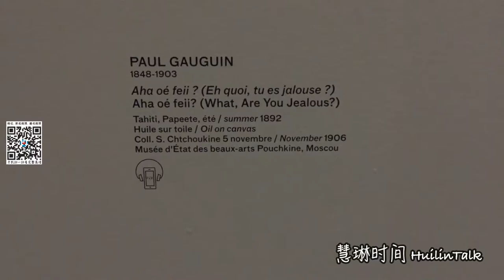【慧琳时间】第41集 高更《什么，你嫉妒吗？》 Paul Gauguin 《Eh quoi, tu est jalouse ?》